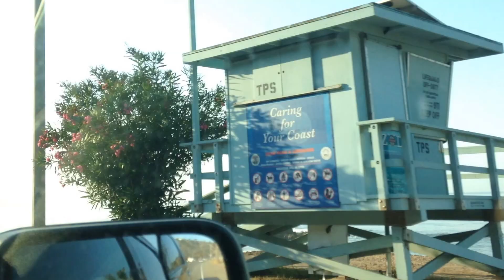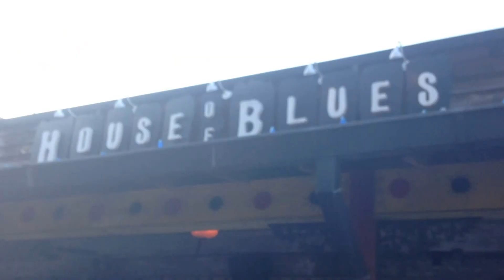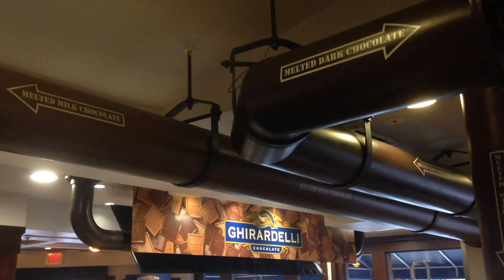Orlando Vlog // xx, Lili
I flew to Orlando, Florida with my club volleyball team... shenanigans ensued